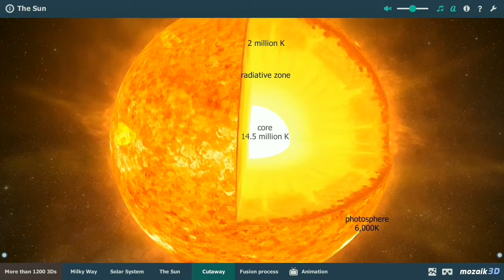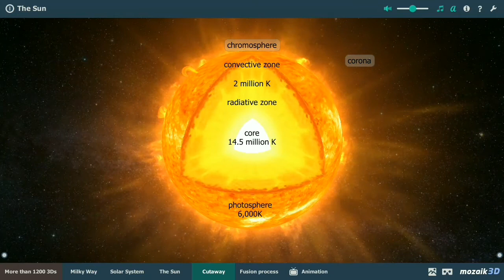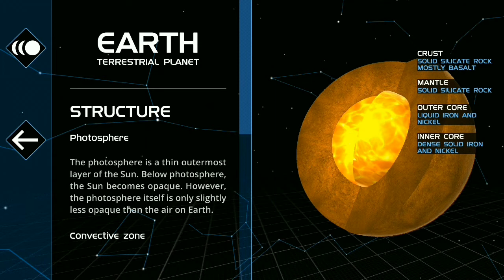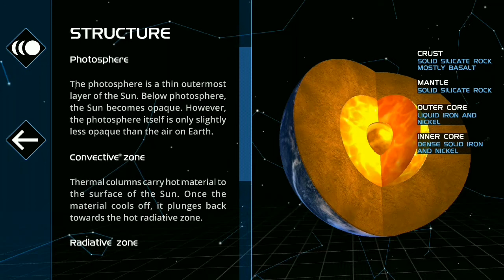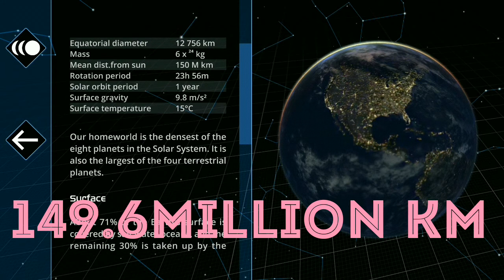Solar sytem in 3d....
In this video i covered full McQ's about solar sytem.which will definitely come in exams..
--:::Some amazing facts about solar system::--
The Solar System was formed approximately 4.6 billion years ago and consists of the Sun, planets, dwarf planets and other astronomical objects bound in its orbit. The formation was cause by the collapse of a giant molecular cloud, the mass at the centre collecting to form the Sun and a flat disk of dust around it which the planets and other bodies would eventually be formed from.

99.86% of the system’s mass is found in the Sun and the majority of the remaining 0.14% is contained within the solar system’s eight planets.The four smaller inner planets, also known as the “terrestrial planets” (Mercury, Venus, Earth and Mars), are primarily composed of rock and metal.The four outer planets, also known as the “gas giants” (Jupiter, Saturn, Uranus and Neptune), are substantially larger and more massive than the inner planets.The two innermost gas giants, Jupiter and Saturn, are the larger of the four and are composed mainly of hydrogen and helium.The two outermost gas giants, Uranus and Neptune, are composed largely of ices, (water, ammonia and methane) and are sometimes also referred to as the “ice giants“.Other objects of note in the Solar System are the dwarf planets (Ceres, Pluto, Haumea, Makemake & Eris), moons, asteroids, the asteroid belt, comets and the Kuiper belt.

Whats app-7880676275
,Gravity,
, Geography,
,Solar system,
,Sun,
,Earth,
,Gali,
,Betichod,
,Universe,
, Amazing facts,